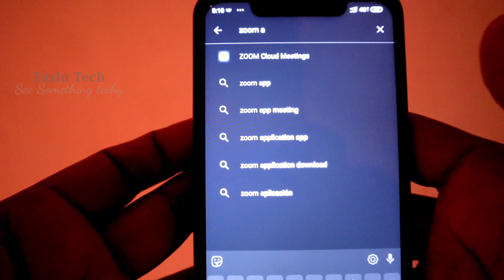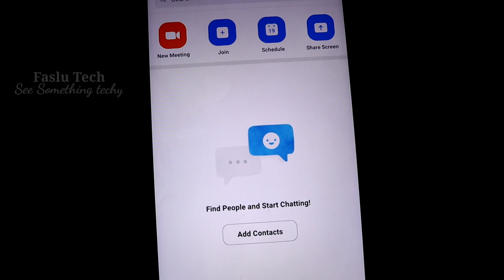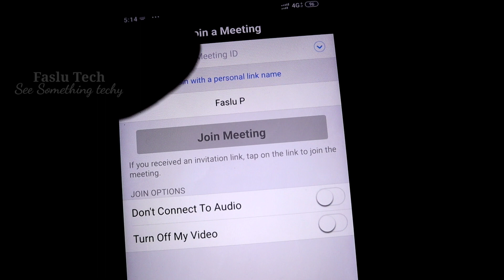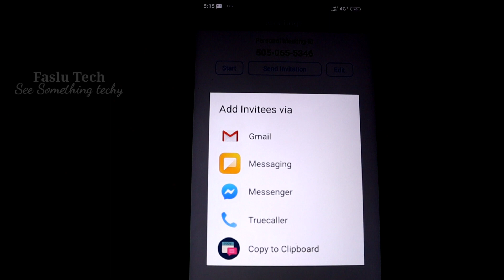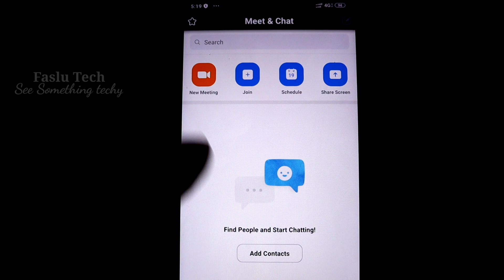Zoom Cloud Meetings | Online Video Meeting App | Free video conferencing App Malayalam | Faslu Tech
App Zoom is a free HD meeting app with video and screen sharing for up to 100 people

Award winning Zoom brings video conferencing, online meetings and group messaging into one easy-to-use application.

Zoom is used by over 500,000 customer organizations and is #1 in customer satisfaction.
It's super easy: install the free Zoom app, click on "Host a Meeting" and invite up to 100 people to join!

★ KEY FEATURES ★
✔Best Android video meeting quality
✔Best Android screen sharing quality
✔Screen share directly from your Android device
✔Screen share photos, web and Google Drive, Dropbox or Box files
✔Send group text, images and audio from mobile and desktop
✔Contact availability status
✔Easily invite phone, email or company contacts
✔Join as interactive participant or view-only webinar attendee
✔Works over WiFi, 4G/LTE and 3G networks
✔Safe driving mode while on the road
✔Connect with anyone on Android, other mobile devices, Windows, Mac, iOS, ZoomPresence, H.323/SIP room systems, and telephones

Join any meeting and host unlimited 1:1 meetings for free. Free group meetings are limited to 40 minutes.